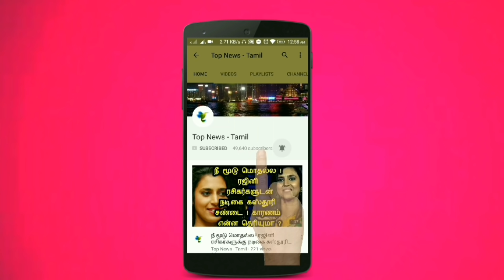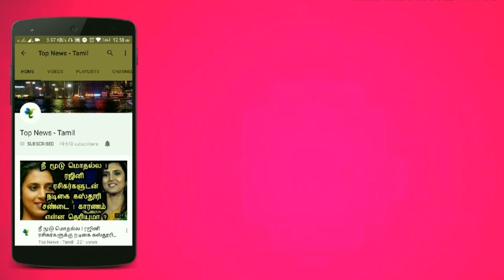தோனி இல்லாத இந்திய அணியா நினைச்சு கூட பாக்க முடியல : Kohli Emotional Speech | Indain WC Squad 2019